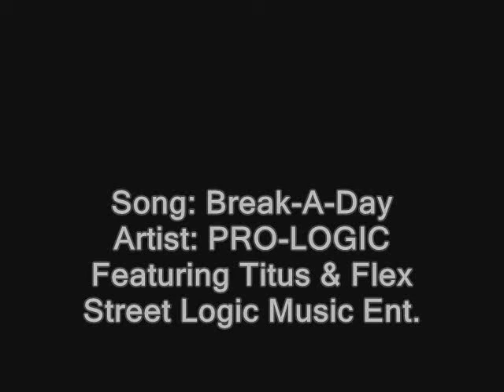Pro-Logic - Break-A-Day Featuring Titus & Flex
Song: Break-A-Day
Artist: Pro-Logic
Featuring Titus & Flex
Cuts By Dj Maddee Gee
Produced By Pro-Logic
For Street Logic Music Ent.